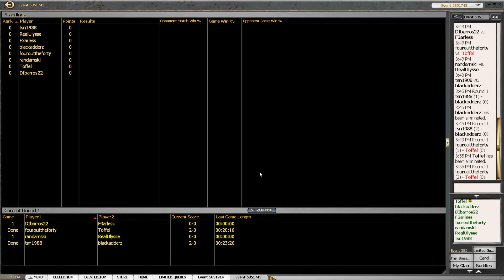Toffeldraft #23 -- Runde 1